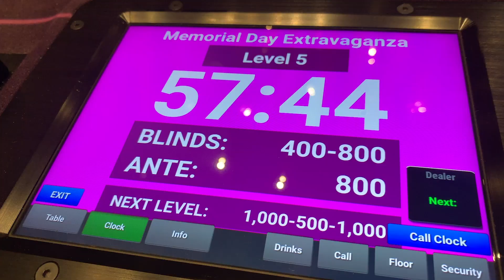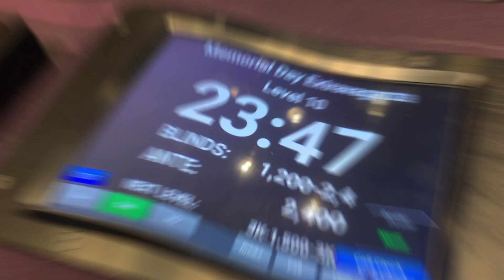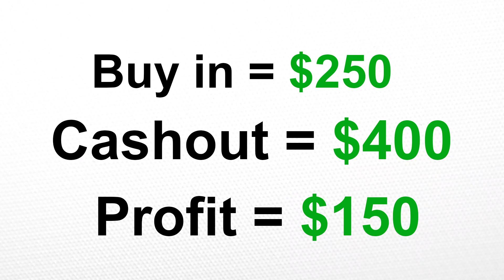Q & Barb's Memorial Day Poker EP 45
Who needs BBQ on Memorial Day when you can fire up the felt??
Hit the hustler with The Queen - Barbara Enright for an awesome tournament. Check it out!